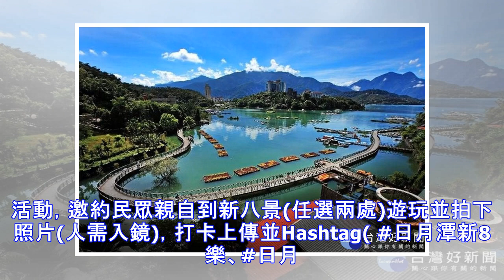日月潭2018新八景票選結果出爐 九蛙疊像奪冠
記者吳素珍／南投報導 今年由日月潭國家風景區管理處舉辦的「日月潭新8樂-新8景票選活動」的新八景結果出爐，在這次票選結果裡，有許多不同以往的景點都進入了新八景名單內，可見日月潭對民眾而言有了不同的新印象。其中得票數最高的「九蛙疊像」，每日隨著水位高低所能看見的九蛙數量也不同，深受票選民眾喜愛，榮登八景裡票數冠軍。 日管處指出，其實早在清朝時期，日月潭就存在著饒富山水人文的「舊八景」，如「潭中浮嶼、潭口九曲、萬點漁火、獨木番舟、水社朝霞、荷葉重錢、番家杵聲、山水拱秀」。以及於二○一○年選出了日月潭經典八景，包括「涵碧相逢、日出貓囒、珠嶼湮波、文武朝聖、青龍取經、伊纜山水、光漾明潭、鐵馬逐鹿」。 ...